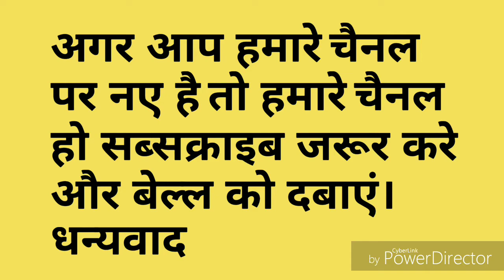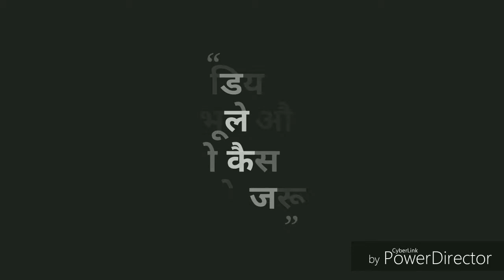New celerio x AMT 2018 || walking around || review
All new  Suzuki celerio  AMT  2018.